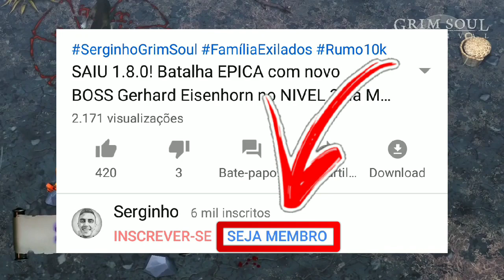Grim Soul Dark Fantasy Survival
Este canal se tornou um arquivo de conteúdo que foi criado entre 2018 à 2023.

Obrigado à todos que de alguma forma fizeram parte dessa história!